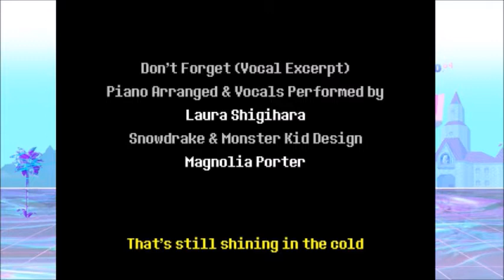LA AVENTURA SE... QUÉ PASÓ AQUÍ!? - DELTARUNE FINAL [DEMO] (Con Ukato & Feli-chan)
Nuestra aventura llega a su fin y nos disponemos ahora a contemplar el mundo en el que vivimos. Nos encontramos con viejos amigos, pero... nada me había preparado para lo que vendría después...

- Dark Felicia -